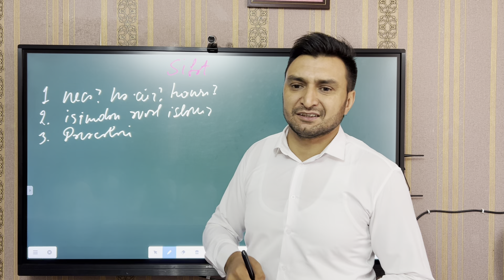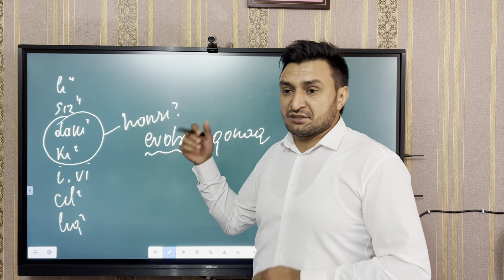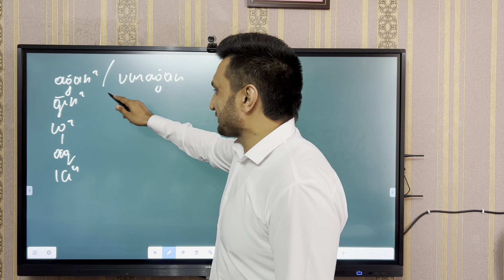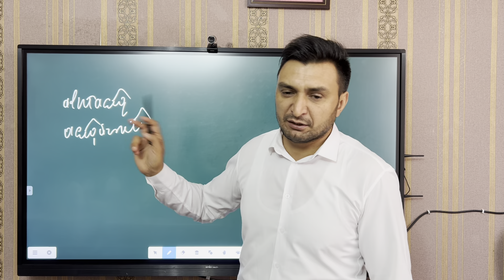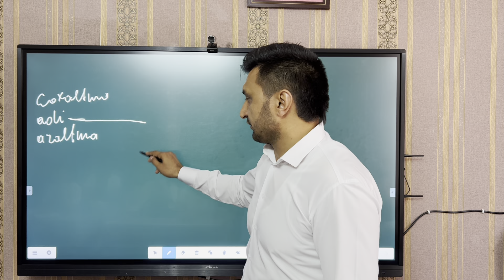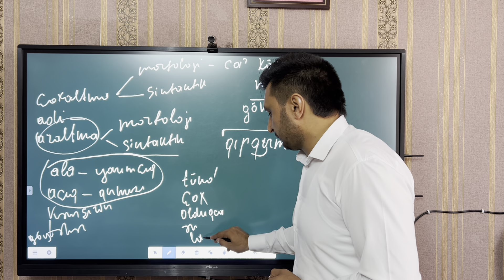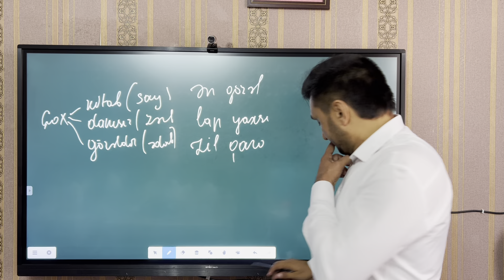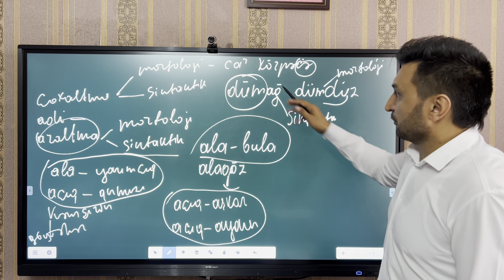Sifət. Quruluşca növü, dərəcələri.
Telegram kanalımızın linki:
Testlər, onlayn sınaqlar, onların izahı. DİM qəbul testləri. Mövzu sınaqları. Azərbaycan dilinə aid hər şey, ədəbiyyata aid hər şey kanalımızda olacaq.İzləyin, faydası olacağından əminəm. @resadhumbetov . azərbaycandili sınaq və Azərbaycan dilinə aid izahlar.